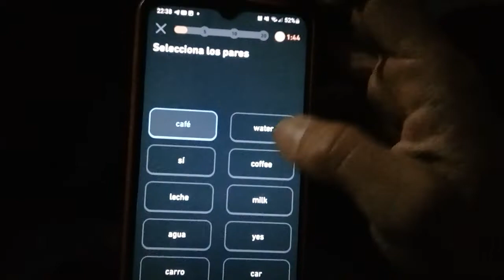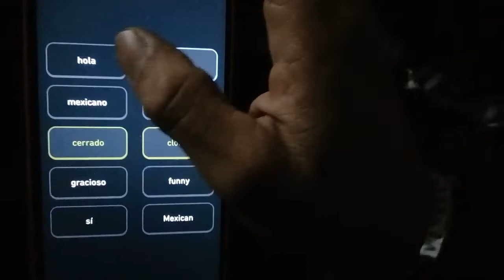Duo counter strike